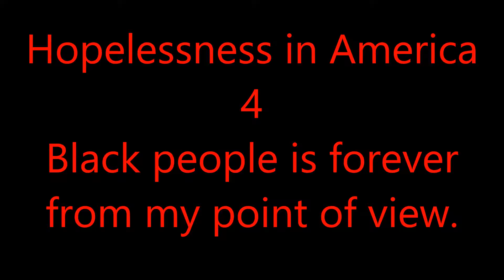Hopelessness in America 4 BLACKS IS A FOREVER CURSE from my point of view Labor Day 2015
My life had a hard turn from 1999 to 2015 due to government corruption in a religious city state (NYC) that thrives on religious oppression.

I conquered all my enemies and all my demons except for one? Eddie Drice wants to make a family of his own is the end game here in the works. I must return to work to be able to afford family life because I believe in security & don't like headaches.

August 10, 2015 is today & it is the first day of the rest of my life and I can't blow this.

I met the most refreshing not prejudice young lady today named Tatiana and her son Baby JaJa who did not see all the negatives everyone else sees in me.

I confess I don't think I'm super attractive & at times I find me looking older than the people I be around which is to say YOUNG HOTTIES don't normally or typically find me very interesting especially to a REAL 10 on 10; SUPER HOTTIE.

This is the day & the 1st day of my new life. Thank you Miss Tatiana & Baby JaJa.